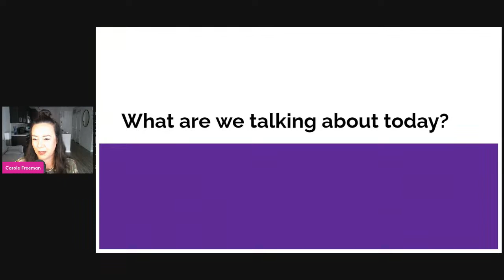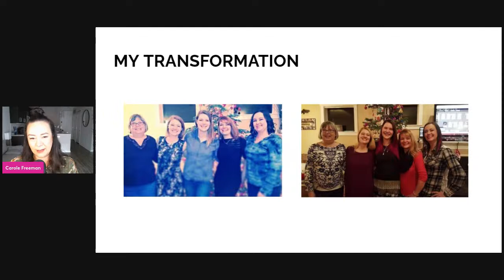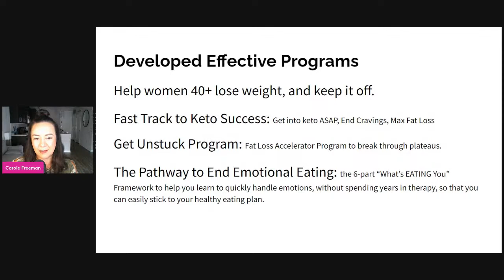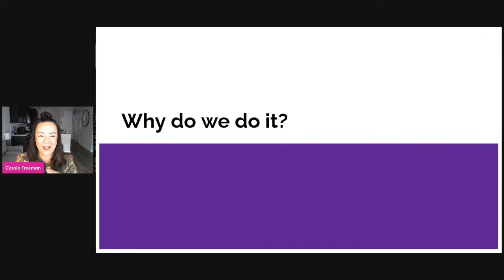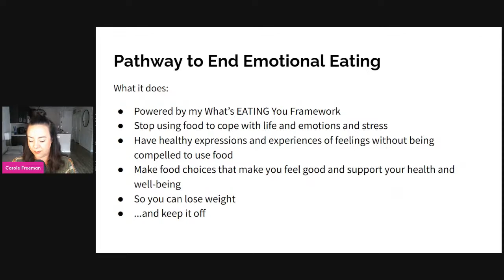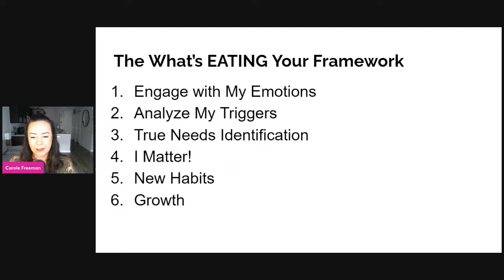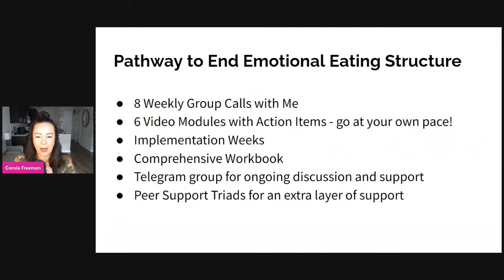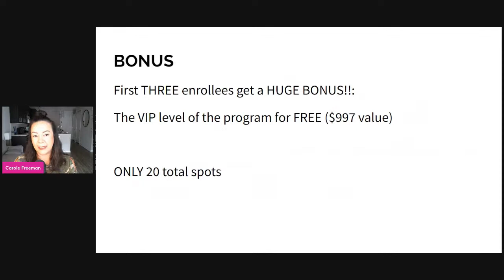Keto Chat for Women - How to End Emotional Eating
Quickly learn how to handle emotions in healthy ways so that you can stop cheating on your keto diet without spending years in therapy.

Introducing, The Pathway to End Emotional Eating

The program uses my exclusive “What’s EATING You” framework, the 6-step process to quickly learn how to handle emotions in healthy ways, without spending years in therapy, so that you can stop lapsing on your keto diet and reach your weight loss goal.